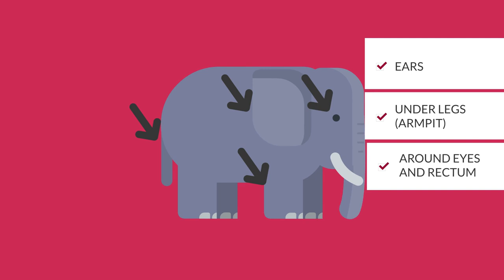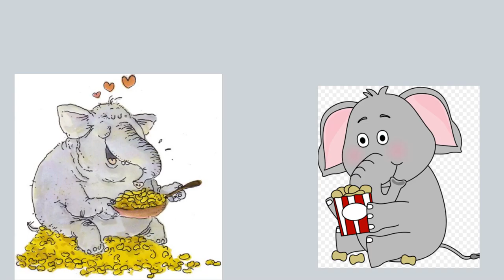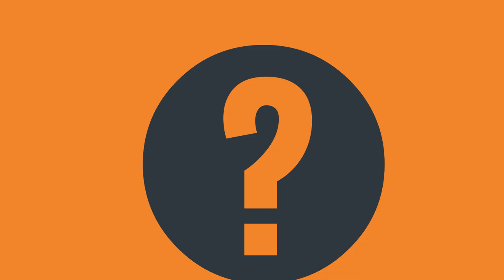Let's Learn About Animals: 20 FACTS ABOUT THE ELEPHANT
Thanks for joining us for another video. Today we will be learning 20 facts about the elephant. Did you know elephants cannot jump? Check out our video and see what other facts you learn about the elephant.

There are also 2 bonus facts.

20 Facts about the elephant. Elephants. Sk1dz video. Animal videos.